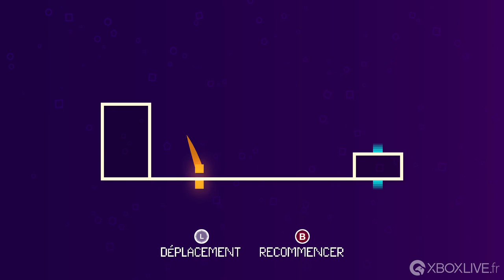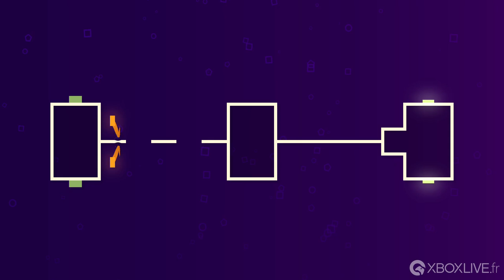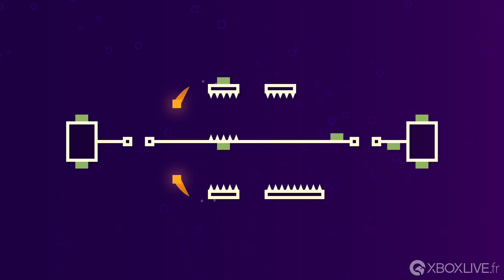GAMEPLAY Xbox One - Deleveled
Maîtrisez le moment cinétique dans ce jeu de saut unique qui ne compte aucun bouton de saut ! Conservez votre énergie potentielle et tombez vers de nouveaux sommets tandis que vous venez à bout de casse-têtes malins, et que vous vous frayez un chemin vers la victoire.